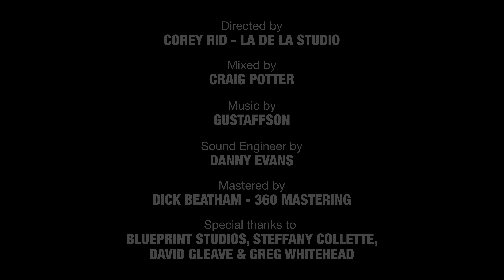Gustaffson - Northern Baby (Live at Blueprint Studios)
Northern Baby - Gustaffson (Live at Blueprint Studios)

Recorded and Mixed by Craig Potter
Sound Engineer by Danny Evans
Mastering by Dick Beatham (360 Mastering)